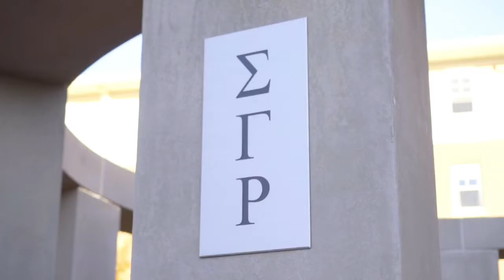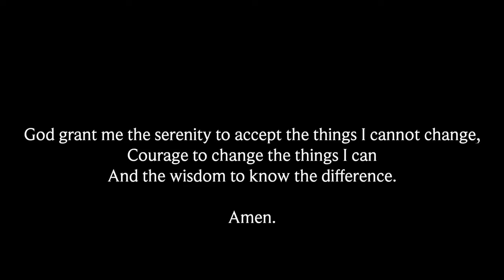Grad Video - Sigma Gamma Rho (Lambda Epsilon )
December 14,2019
ΣΓΡ
University of West Georgia
Class of Fall 2019